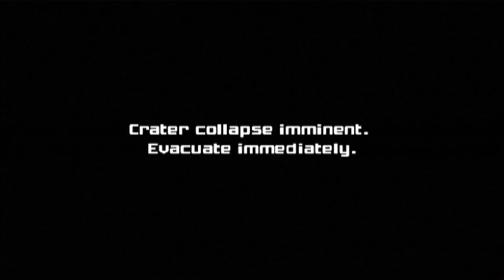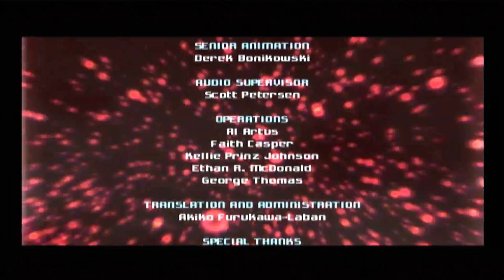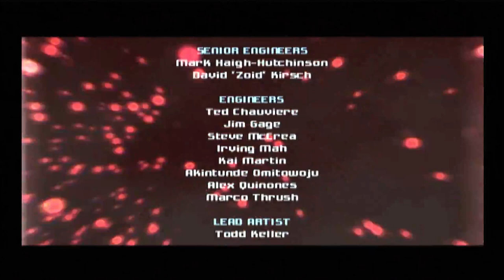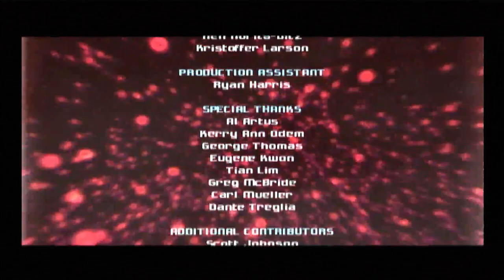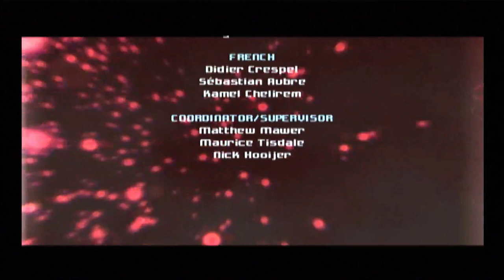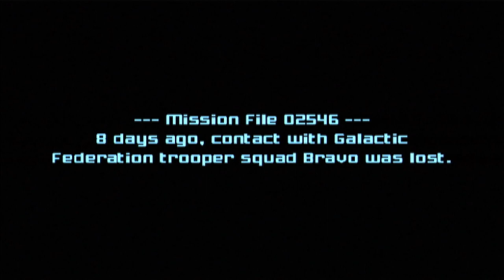Metroid Prime Echoes Hypermode Part 1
Hardest difficulty. One of my stream videos was too long and would not upload. Sorry for the cut in whichever Metroid that was.